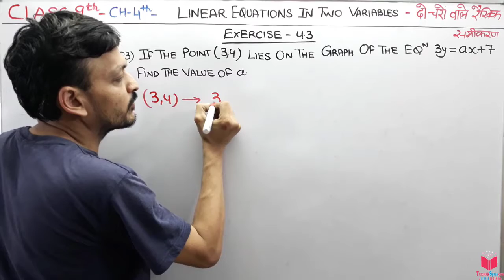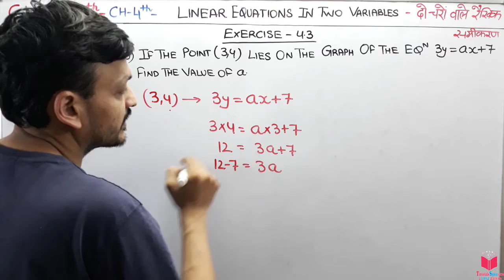Q3) Ex-4.3 Maths Class 9th Chapter 4th Linear Equation In 2 Variables | Maths Class 9th CBSE NCERT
Hello students,  in this chapter you are going to learn Linear Equation In 2 Variables.

1- Introduction
2- Linear Equations
3- Solution of a Linear Equation
4- Graph of a Linear Equation in Two Variables
5- Equations of Lines Parallel to x-axis and y-axis

class 9 maths chapter 4th linear equation in two variables exercise 4.3 question 3,
linear equation in two variables exercise 4.3,

Linear equations in two variables. If a, b, and r are real numbers (and if a and b are not both equal to 0) then ax+by = r is called a linear equation in two variables. (The “two variables” are the x and the y.) The numbers a and b are called the coefficients of the equation ax+by = r.

Solution of a Linear Equation:-
You have seen that every linear equation in one variable has a unique solution. What can you say about the solution of a linear equation involving two variables?

Graph of a Linear Equation in Two Variables:-
So far, you have obtained the solutions of a linear equation in two variables algebraically.
Now, let us look at their geometric representation. You know that each such equation has infinitely many solutions.

Equations of Lines Parallel to the x-axis and y-axis
You have studied how to write the coordinates of a given point in the Cartesian plane.
Do you know where the points (2, 0), (–3, 0), (4, 0) and (n, 0), for any real number n, lie in the Cartesian plane?.

In this chapter, you have studied the following points:
1. An equation of the form ax + by + c = 0, where a, b and c are real numbers, such that a and b are not both zero, is called a linear equation in two variables.
2. A linear equation in two variables has infinitely many solutions.
3. The graph of every linear equation in two variables is a straight line.
4. x = 0 is the equation of the y-axis and y = 0 is the equation of the x-axis.
5. The graph of x = a is a straight line parallel to the y-axis.
6. The graph of y = a is a straight line parallel to the x-axis.
7. An equation of the type y = mx represents a line passing through the origin.
8. Every point on the graph of a linear equation in two variables is a solution of the linear equation. Moreover, every solution of the linear equation is a point on the graph of the linear equation.

EXERCISE 4.3
1. Draw the graph of each of the following linear equations in two variables:
(i) x + y = 4 (ii) x – y = 2 (iii) y = 3x (iv) 3 = 2x + y
2. Give the equations of two lines passing through (2, 14). How many more such lines are there, and why?
3. If the point (3, 4) lies on the graph of the equation 3y = ax + 7, find the value of a.
4. The taxi fare in a city is as follows: For the first kilometre, the fare is ` 8 and for the subsequent distance it is ` 5 per km. Taking the distance covered as x km and total fare as ` y, write a linear equation for this information, and draw its graph.
5. From the choices given below, choose the equation whose graphs are given in Fig. 4.6 and Fig. 4.7.

6. If the work done by a body on application of a constant force is directly proportional to the distance travelled by the body, express this in the form of an equation in two variables and draw the graph of the same by taking the constant force as 5 units. Also read from the graph the work done when the distance travelled by the body is (i) 2 units (ii) 0 unit
7. Yamini and Fatima, two students of Class IX of a school, together contributed ` 100
towards the Prime Minister’s Relief Fund to help the earthquake victims. Write a linear equation which satisfies this data. (You may take their contributions as ` x and ` y.) Draw the graph of the same.
8. In countries like USA and Canada, temperature is measured in Fahrenheit, whereas in countries like India, it is measured in Celsius. Here is a linear equation that converts Fahrenheit to Celsius:
(i) Draw the graph of the linear equation above using Celsius for x-axis and Fahrenheit for y-axis.
(ii) If the temperature is 30°C, what is the temperature in Fahrenheit?
(iii) If the temperature is 95°F, what is the temperature in Celsius?
(iv) If the temperature is 0°C, what is the temperature in Fahrenheit and if the temperature is 0°F, what is the temperature in Celsius?
(v) Is there a temperature which is numerically the same in both Fahrenheit and Celsius? If yes, find it.